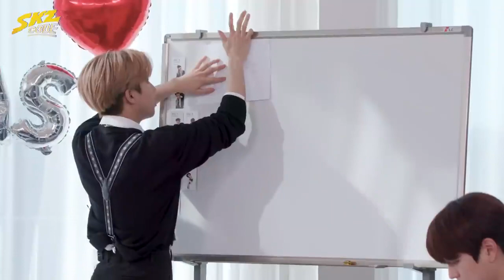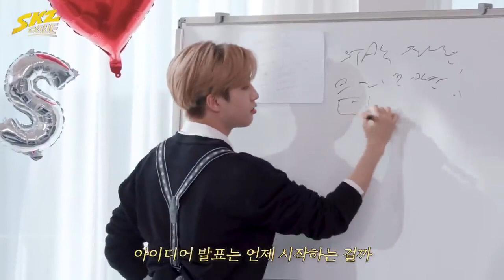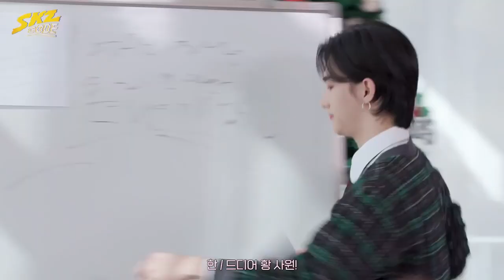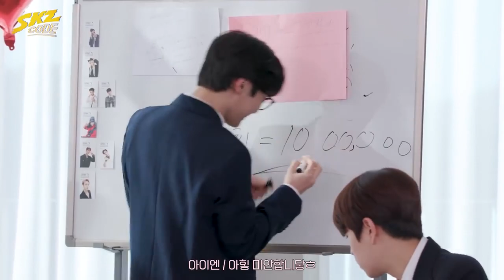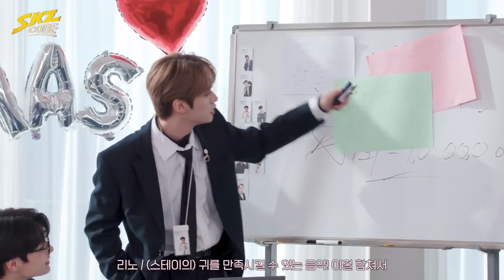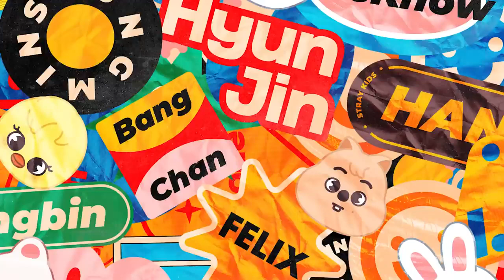[SUB ESPAÑOL/ENG/INDO/PT-BR] STRAYKIDS Stay Company #1｜ [SKZ CODE] Ep.14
Estaré subtitulando todos los videos de